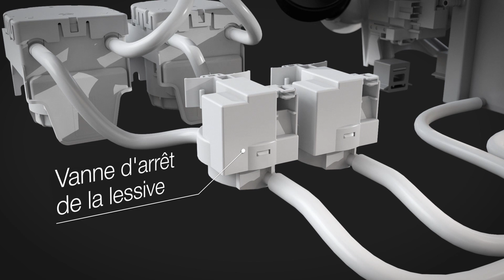Machine à laver à dosage automatique - ASKO Electroménager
Grâce au système de dosage automatique ASKO, vous utiliserez la quantité optimale de lessive et n'aurez plus besoin de la doser à la main. Le Dosage automatique ASKO délivre non seulement la quantité optimale de lessive, mais veille aussi à ce que l'eau et le détergent se mélangent parfaitement avant d'atteindre le linge dans le tambour. Cela élimine le risque de traces de lessive sur les textiles foncés et améliore les performances générales de lavage. Le détergent est dosé en fonction du programme, du degré de salissure, de la quantité de linge et de la dureté de l'eau. Le système comporte deux grands réservoirs contenant chacun 1,5 litre de lessive liquide.
Le dosage automatique économise la lessive, optimise le résultat de lavage et prend soin des textiles comme de l'environnement.